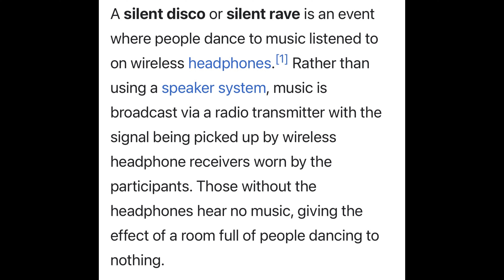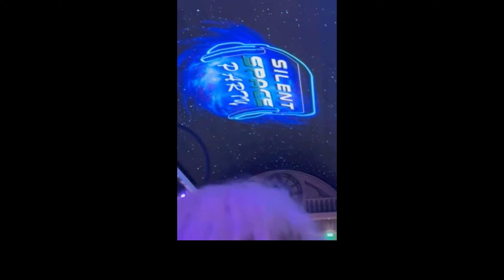silent party (part 1) pinoyabroad zambales holiday cruise msceuribia uk #